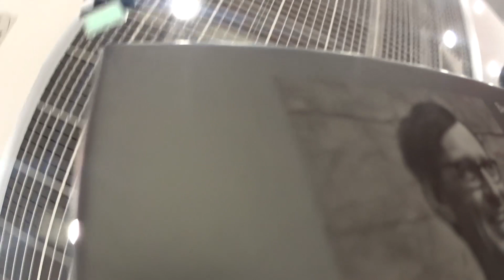Автограф сессия FLAKE из RAMMSTEIN (Москва 28.07.2019)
Автограф-сессия клавишника группы RAMMSTEIN в Москве.
Было сложно, трудно, но оно того стоило.
Более подробно всё расскажу в ролике по приезду домой